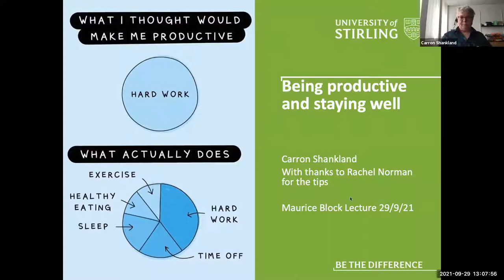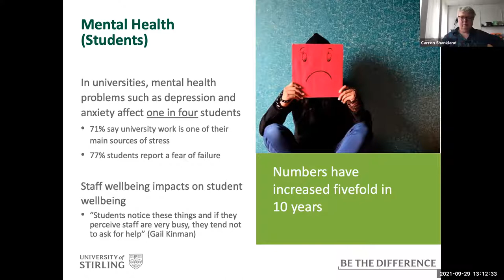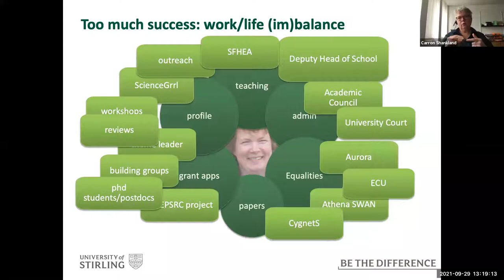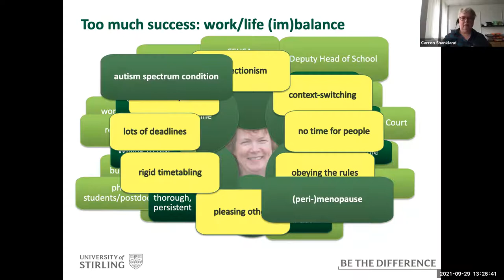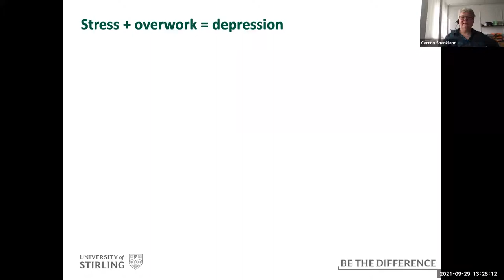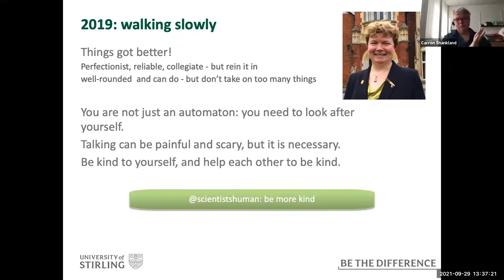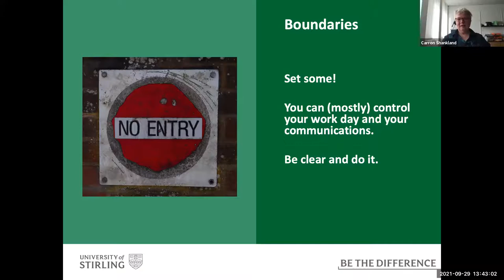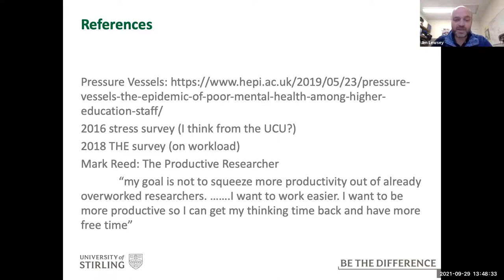Being Productive and Staying Well: A personal perspective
Maurice Bloch Seminar Prof C Shankland
These are challenging times for us all: our workload has gone through the roof, everything seems to take twice as long as usual (at least!), we are separated from our support networks, and the future is uncertain. Carron will talk about mental (ill) health in academia and specifically her own realisation of ill health with the goal of opening up the session up to allow everyone to share their stories and strategies for staying well.